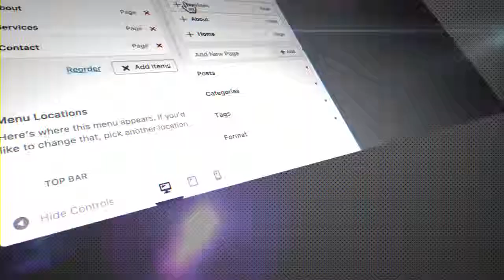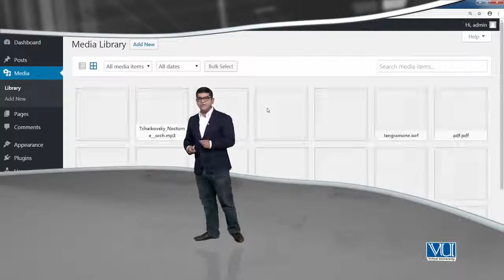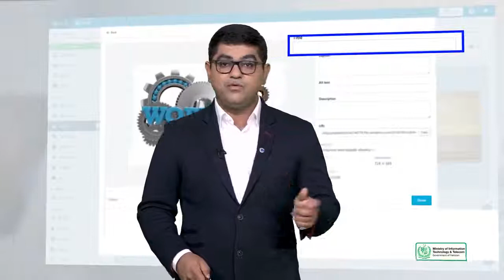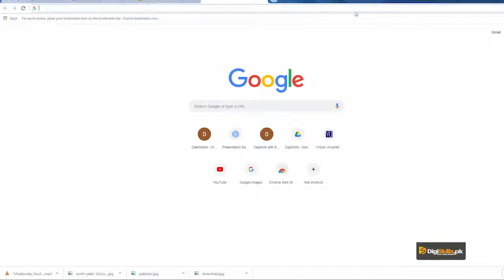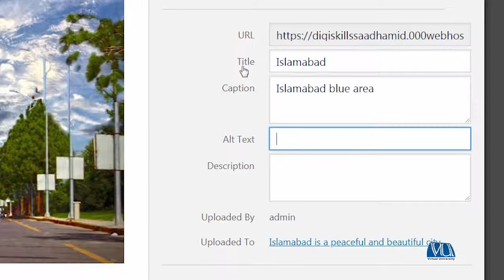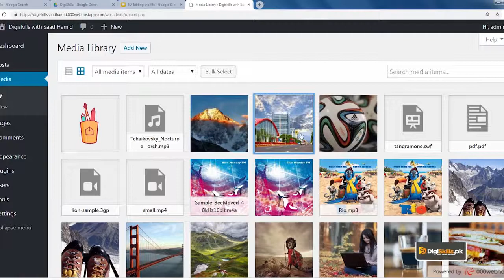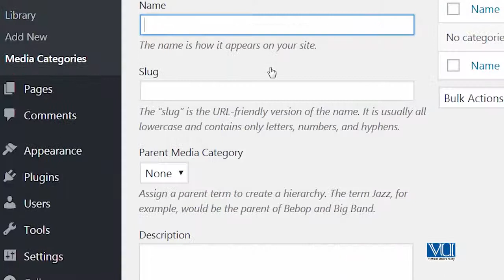Topic 50 Editing the file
Credits: DigiSkills.pk
Topic Brief
In this topic trainee will learn how to edit a file in the media library.
Trainee's Skill after completing this topic:
How to edit the files within the media library.